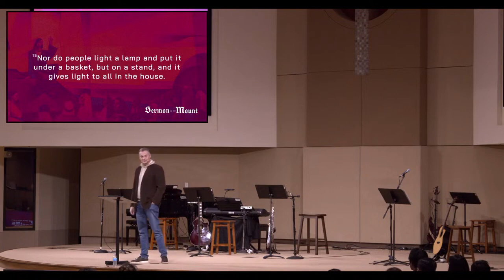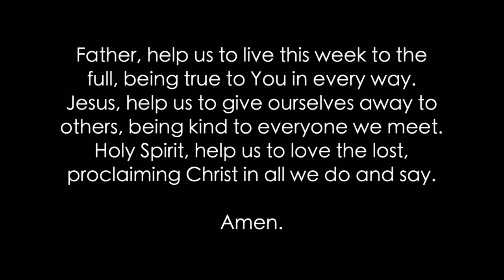Sermon on the Mount | Sermon #2